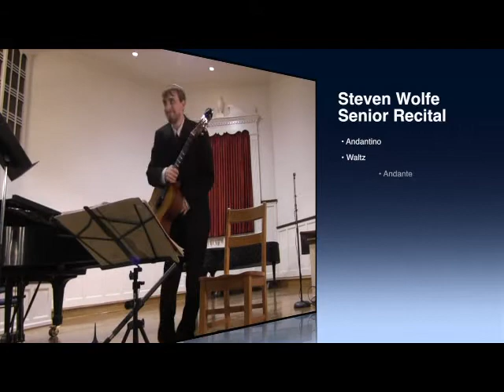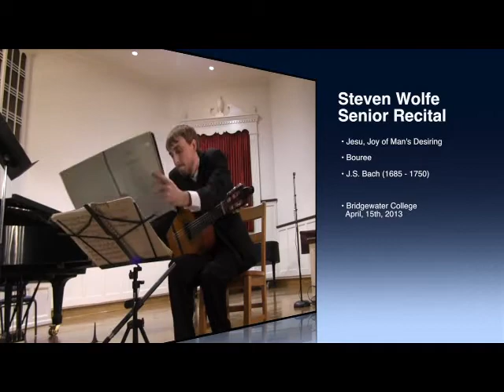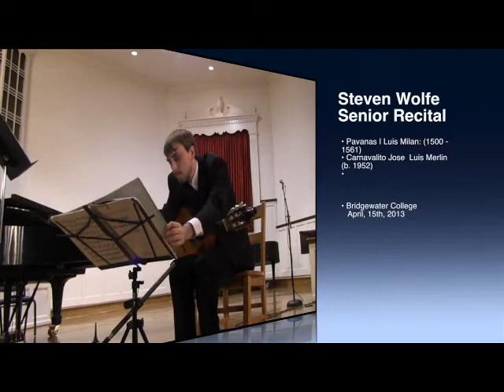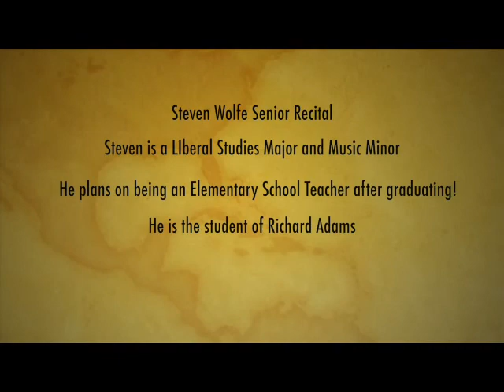Wolfe - Brooking (1280 x 720)